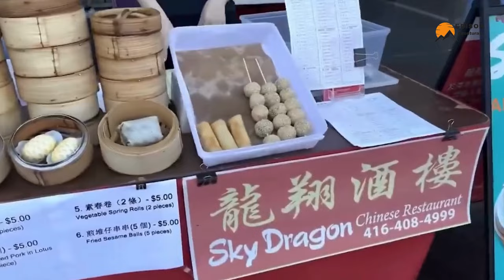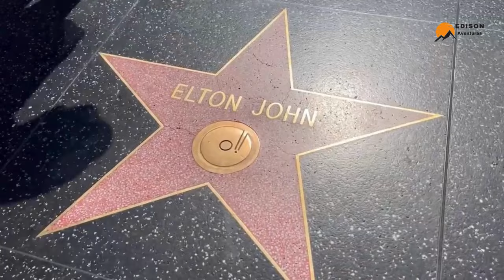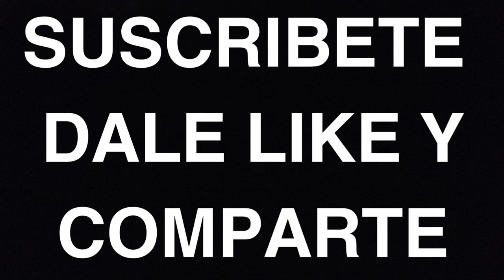LAS 9 MEJORES CIUDADES DE AMERICA DEL NORTE PARA VIAJAR | MÉXICO, ESTADOS UNIDOS, CANADÁ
Explora las mejores ciudades de Norteamérica, desde la vibrante Ciudad de México hasta la multicultural Toronto. En este video, te llevamos a un recorrido por las urbes más impresionantes de México, Estados Unidos y Canadá. Conoce qué hace a cada una de estas ciudades única y descubre los lugares que no puedes dejar de visitar. ¡Prepárate para un viaje lleno de sorpresas, cultura, y paisajes urbanos impresionantes!